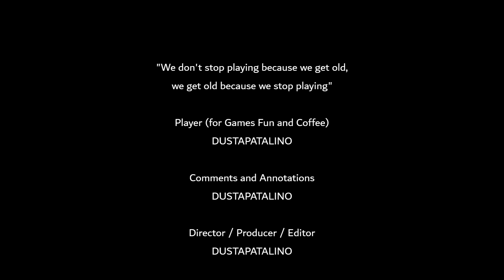Stellar Blade Battle vs Gigas Alpha Naytiba Obtaining the Alpha Core and Rescuing Lily